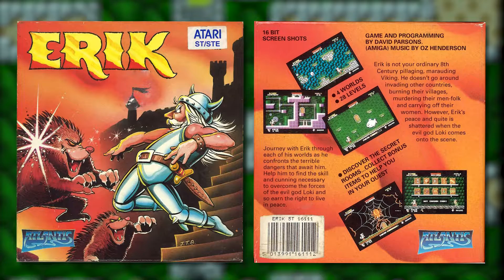Erik - Quick Look - Atari ST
I take a quick look at "Erik" published by Atlantis Software in 1992 on the Atari ST.